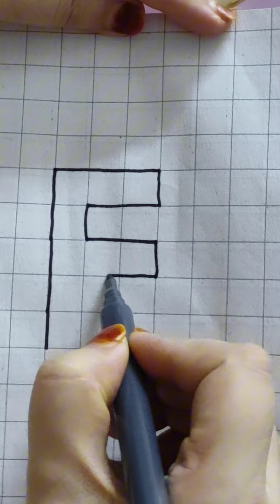How to draw a 3D E | 3D Drawing | 3D pencil Drawing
how to draw a 3D letters easy. cool trick
easy Drawing
easy 3D drawing
awesome 3D Drawing trick